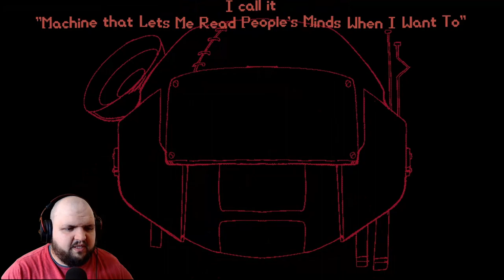So I Played Psychopomp - Part 1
Part one of my playthrough of Psychopomp. Free to play currently on Steam and it really shouldn't be. Simple controls, probably some deep lore, and creepy atmosphere. It's good, play it, or watch me play it. It is a great creepy spooky little horror game. It doesnt have jumpscares but some creatures can pop up out of nowhere and spook ya pants off. I still dont know why some of these things have kawaii faces and maybe I should make a theory video analyzing the lore that is hidden somewhere in the game. Eh, I'm not much of a game theorist though.